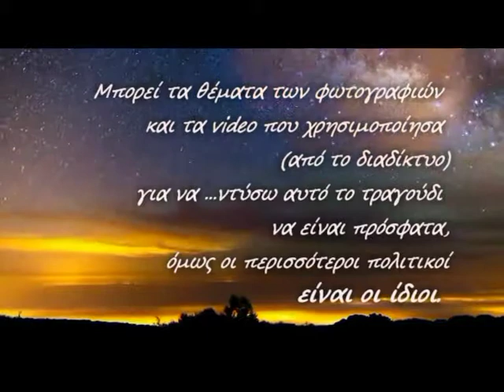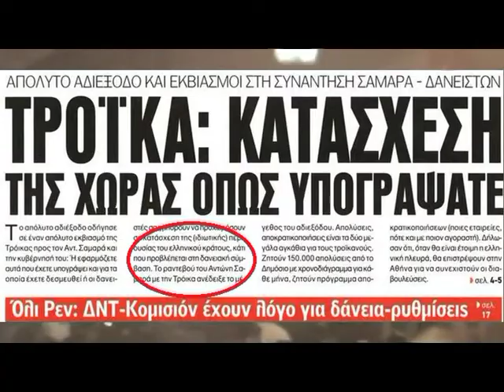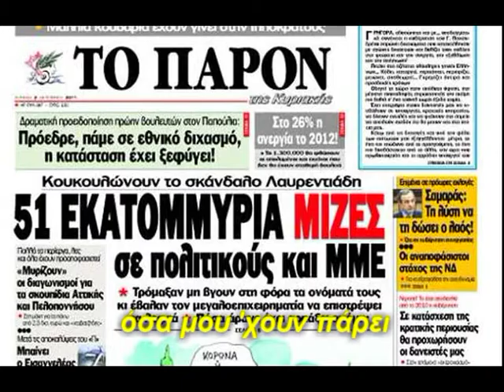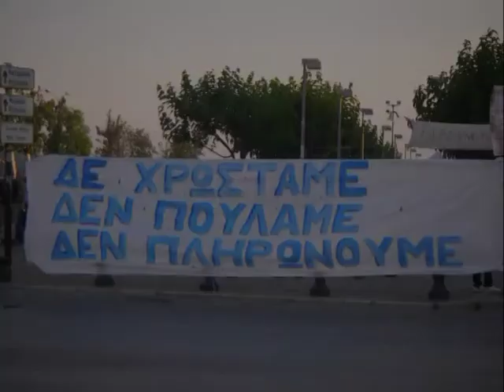Ετοιμάζω Σαφάρι (Δείτε το) ΠΩΛΙΝΑ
Μουσική: Κώστας Χαριτοδιπλωμένος

Σπηλιές μοντέρνες και καμικάζι
αυτή η ζούγκλα πως με τρομάζει
γραβατωμένοι ανθρωποφάγοι
σ αυτή τη πόλη όλοι είναι μάγοι

Γι αυτό ετοιμάζω ένα σαφάρι
να κλέψω όσα μου χουν πάρει

Σαφάρι σαφάρι
θα βγάλω το όπλο απ το συρτάρι
σαφάρι σαφάρι
χρήμα και στρες μ έχουν φρικάρει

Σ αυτή τη ζούγκλα με κυνηγάνε
σαν το λιοντάρι για να με φάνε
δεν την αντέχω τέτοια απάτη
κι ήρθε η ώρα να κάνω κάτι